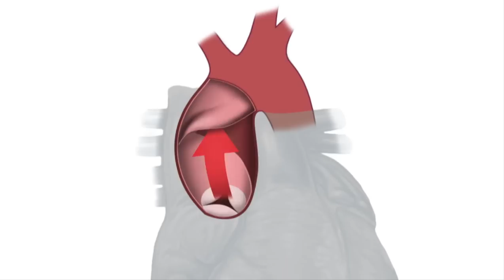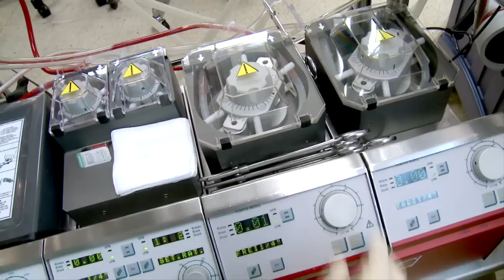Eingriffe an der Aorta (Teil 10 von 12)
Albertinen-Herzzentrum
Neue Wege der Patienteninformation

Seit kurzem bietet das Albertinen-Herzzentrum auf seiner Website einen besonderen Service an. Im Bereich "Patienten" informieren zwölf Videos über die Behandlung im Albertinen-Herzzentrum. Das Programm mit einer Gesamtlänge von ca. 45 Minuten wendet sich insbesondere an Menschen, die einen herzchirurgischen Eingriff im Albertinen-Krankenhaus vor sich haben.

Die Filme vermitteln einen Eindruck von den Menschen und der Umgebung im Albertinen-Herzzentrum am Standort Hamburg-Schnelsen. Sie beschreiben auf einfache und klare Weise die Abläufe und vermitteln wichtiges Wissen für die aktive Mitgestaltung des Behandlungsprozesses. Die unterschiedlichen Verfahren der Kardiologie und Herzchirurgie werden laienverständlich erklärt.

Zweck des Programms ist es, Vertrauen zu schaffen und Zuversicht zu geben. Es soll helfen, sich auf die Zeit im Albertinen-Herzzentrum vorzubereiten und die belastende Zeit des Wartens zu erleichtern.

Das Video-Programm "Ihre Behandlung im Albertinen-Herzzentrum" kann im Internet angesehen werden. Ebenfalls ist das Programm auf Video-DVD erhältlich und kann auf der Homepage im Bereich "Broschüren und Prospekte" gegen eine kleine Versandpauschale bestellt werden. Herzchirurgische Patienten des Albertinen-Herzzentrums erhalten die DVD kostenlos mit der schriftlichen Bestätigung des OP-Termins.

Herausgeber:
Albertinen-Krankenhaus
Herzzentrum
Süntelstraße 11a
22457 Hamburg

Produktion:
RIESSmedien - Kommunikation für Medizin, Wissenschaft und Technik